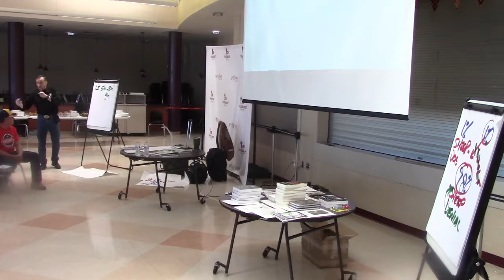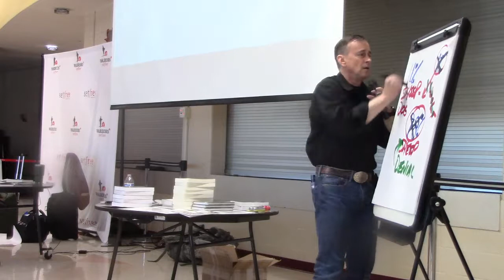LTC Grossman Sheepdogs